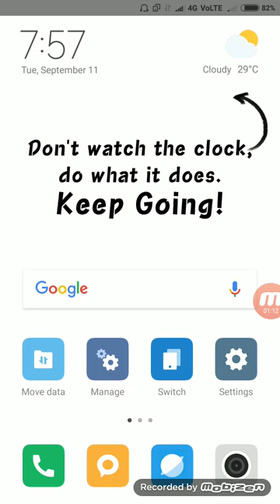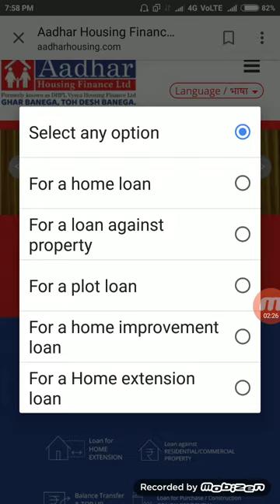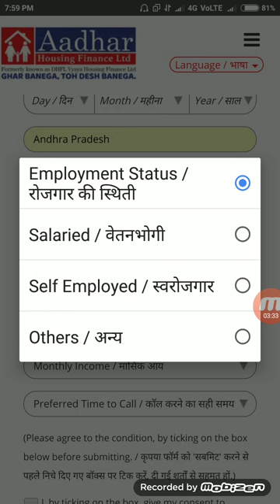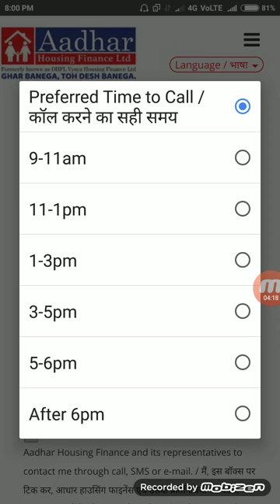మీ ఆధార్ తో లోన్ పొందడం ఎలా????